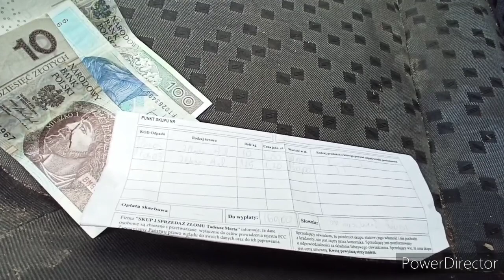Kaniowski złom instruktaż🤣🤣🤣Kaniów scrap instruction🤣🤣🤣